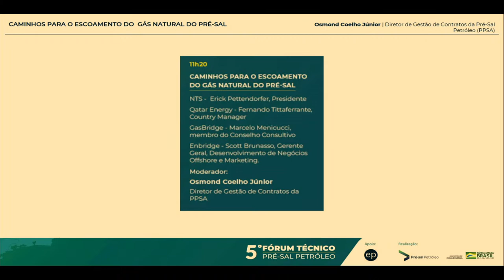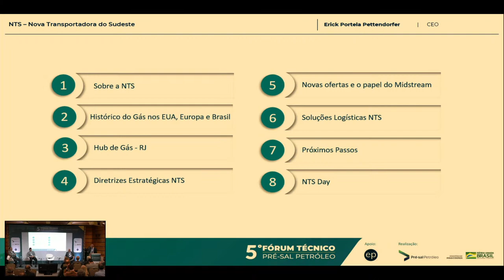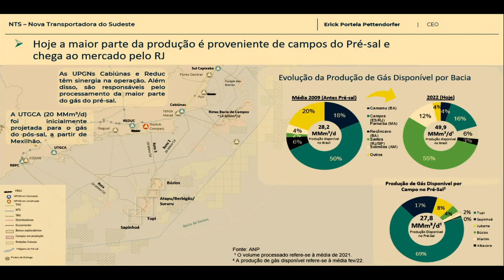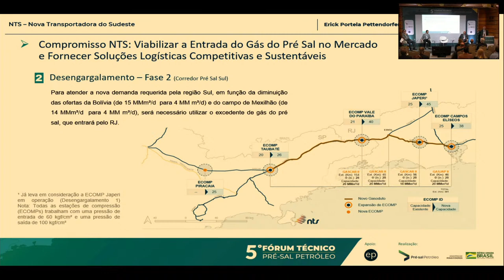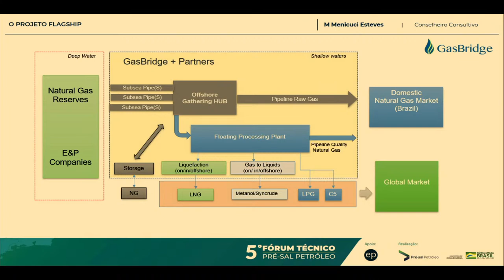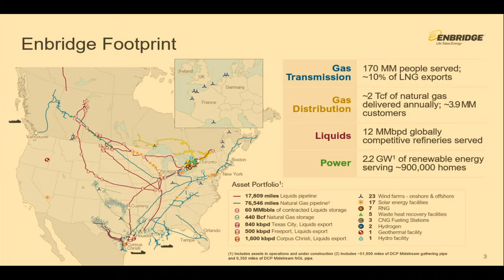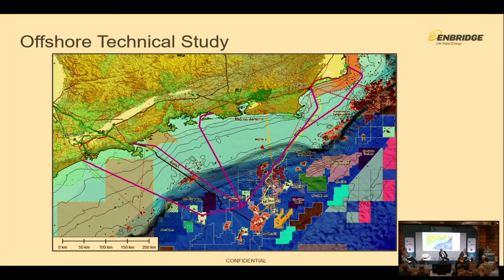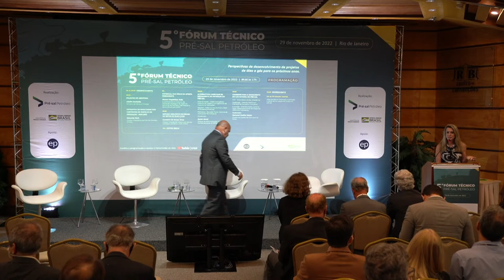5th Technical Forum | Pre-Salt Gas - How to make it happen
" Pre-Salt Gas - How to make it happen", discusses the perspective for the commercialization of natural gas in Pre-Salt areas

Participating in the panel:
Erick Pettendorfer - CEO /NTS
Marcelo Menicucci – Member of the Advisory Board/GasBridge
Scott Brunasso - General Manager, Offshore Business Development and Marketing Moderator/ Petrobras
Moderator: Osmond Coelho Júnior – Contract Management Director at PPSA

Assine grátis nossa newsletter e comece seu dia bem-informado sobre petróleo, gás e energia

Nossas redes